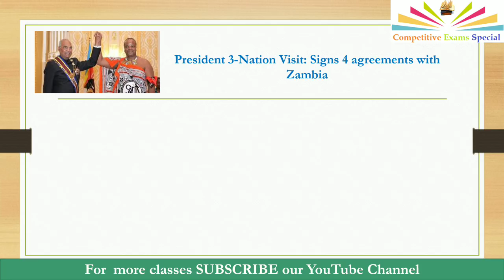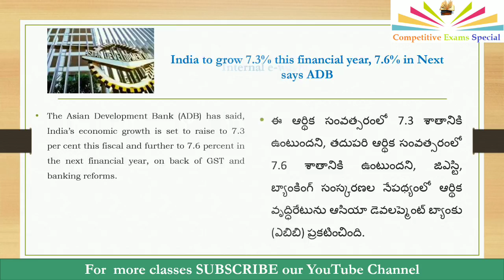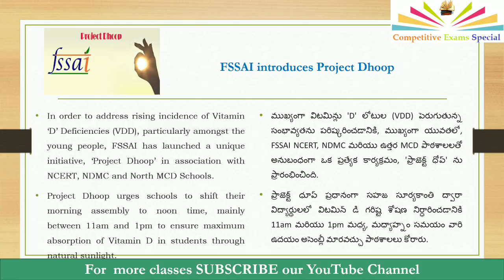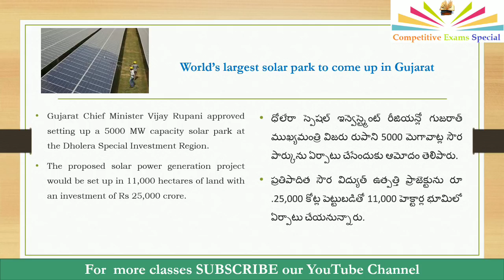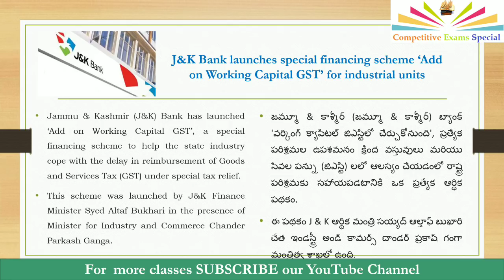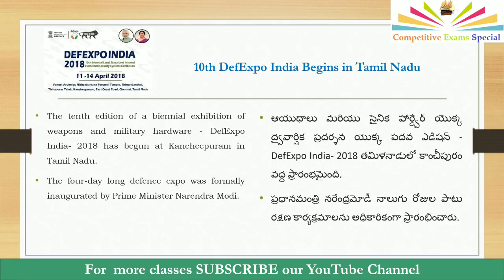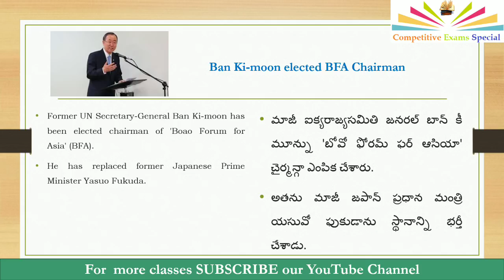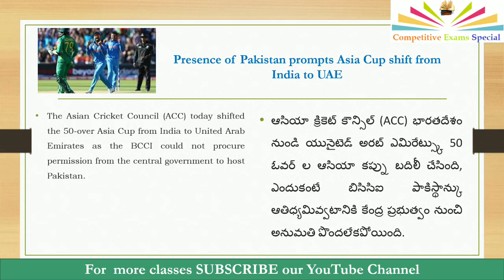Daily Current affairs in Telugu - April 11, 2018 Useful for all competitive exams